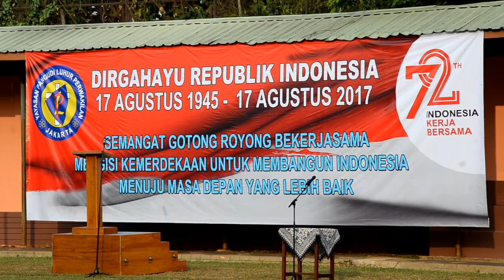Upacara Bendera Hut RI 72 Pangudi Luhur Jakarta